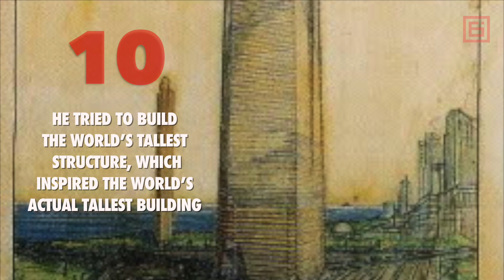10 Things You Never Knew About Frank Lloyd Wright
Secrets, musings, and other fun facts about famed American architect Frank Lloyd Wright.